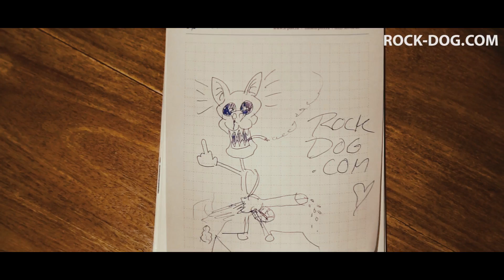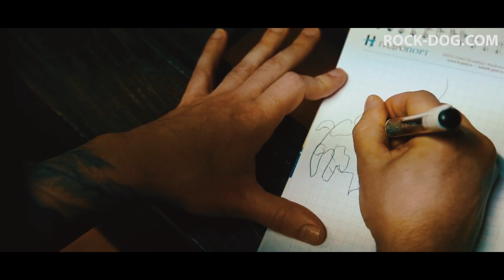ROCK-DOG SHOW pt.1: Shiraz Lane,Lost Society,Crimson Caravan,Kataklysm,Grave Digger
2015 PRIMSTON.POINT
Санкт-Петербург,Россия